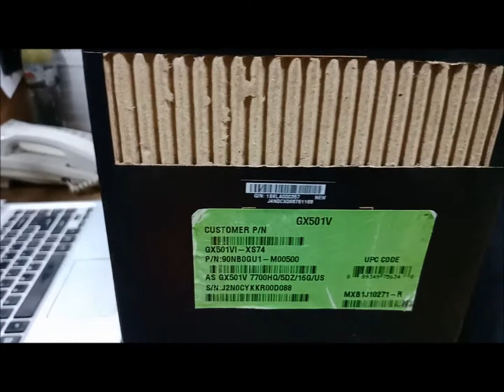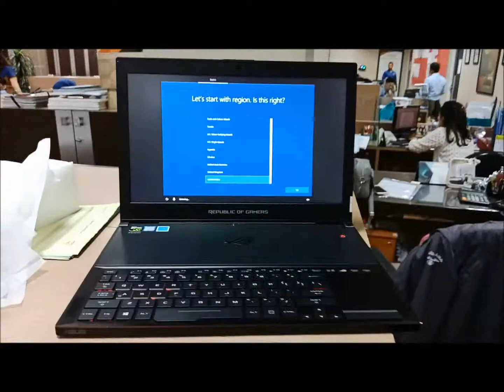Unboxing Laptop ASUS 48 Juta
ASUS ROG GX501V-  X574

just unboxing untuk spec dan lain lain bisa langsung ke web asus nya yaa